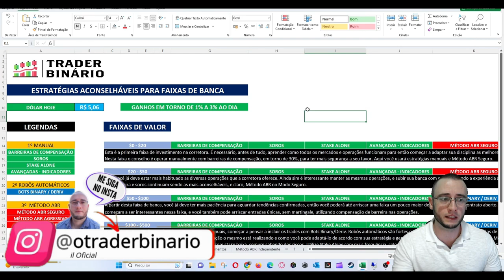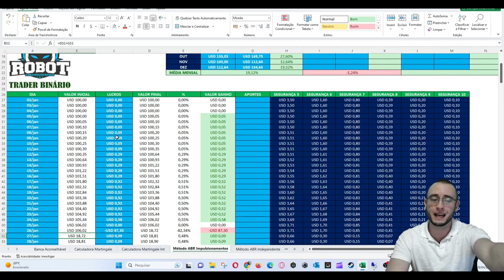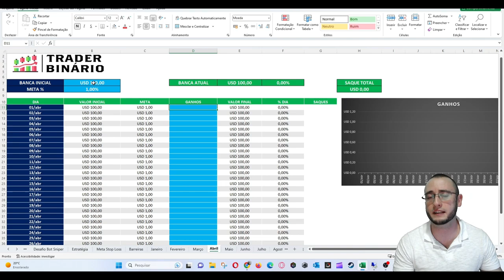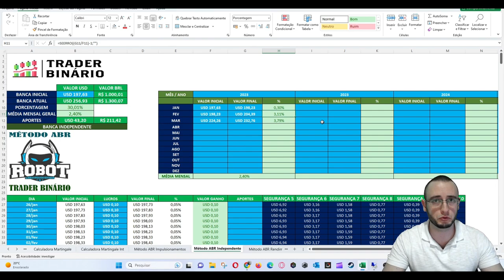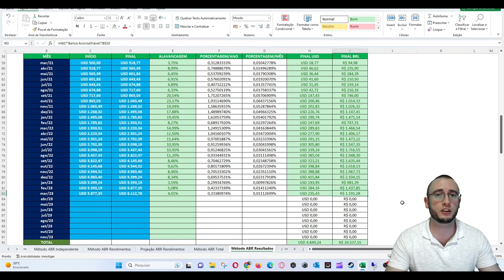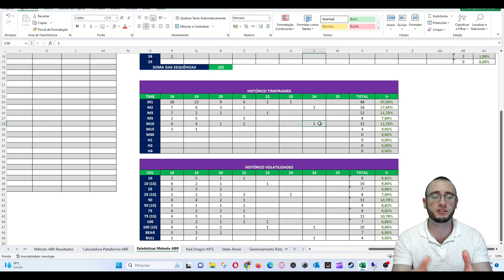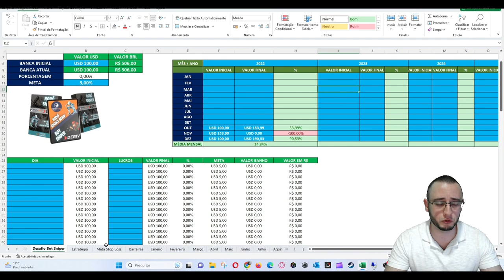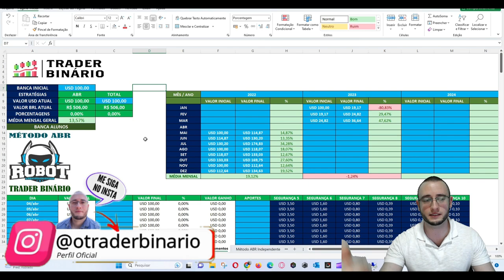✅ MARÇO DEVAGAR, PORÉM MUITOS LUCROS NO TOTAL! MAIS DE R$31.000,00 COM MÉTODO ABR NA DERIV.COM!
📍Opções Binárias
📍Bolsa de Valores
📍Criptomoedas
📍MetaTrader 5
📊 Estratégias Manuais
🤖 Robôs Traders

- 📝 Comente: Procuro responder a todos os comentários! 🤝